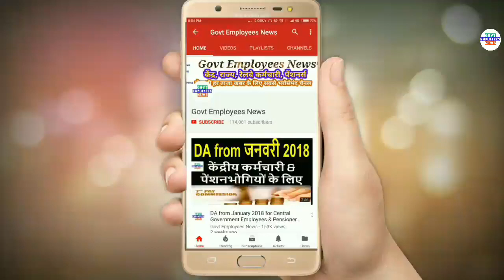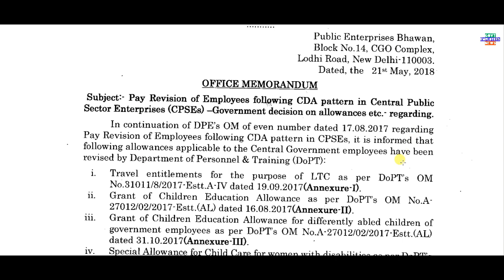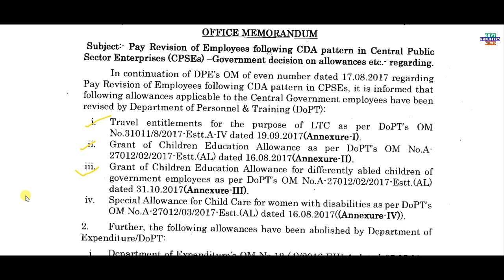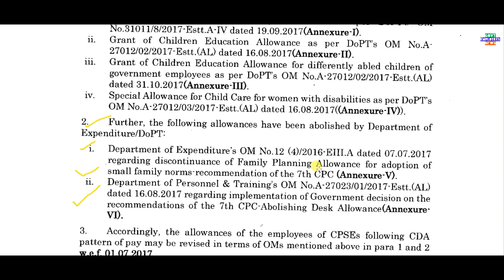7th Pay Commission Allowances to Employees of CPSEs Allowances for PSU & CPSE Employees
7th pay allowances for CPSE and PSU Employees. 7th pay commission latest news today hindi.

7th pay commission latest news, seventh pay commission latest news, 7thcpc news, 7thcpc latest news today, 7th pay commission latest news today, pcda pension, pensioners latest news, defence pension latest news, central government employees latest news, govt employees news, govt pensioners news, family pensioners news, defence pension, 7th pay commission army latest, army pension 2017, pay rules 2017, pay matrix, defence pay matrix, sainik welfare, latest pension plan, cg staff latest news, civilian pensioners latest news, best saving plan, today headlines for government  employees, seventh pay commission allowance, travelling allowance, daily da and ta for govt employees, how to, hindi news today, defence pensioners today news, gramin dak sevak, gds news, gds latest news, gds pay matrix, gds result 2017, gramin dak sevak result 2017, gramin dak sevak new salary, gds revised allowances, gds leave rules, govt employees leave rules, dopt latest order, government latest order, Railway Employees News, railway pensioners latest news, indian railway latest updates, railway employees allowances, railway employees leave rules. CGHS, Central Government Health Scheme, New Pension Scheme, National Pension System, National Pension Scheme, New Pension System. Retirement Age, Indian Railway News, Railway Employees News, Railway Pensioners News. Compassionate Appointment Guidelines and Procedure. House Rent Allowance, HRA, Income Tax Rules, HRA for Central Government Employees. 7th Central Pay Commission, Central Civil Pensioners, MoD Orders.